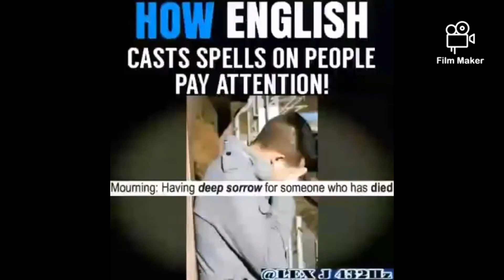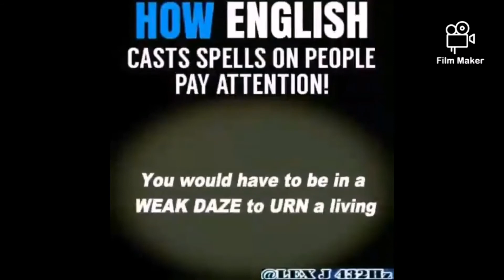SighLent Letterz - Spellz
TravisABlackman.com

CamRaw.ca